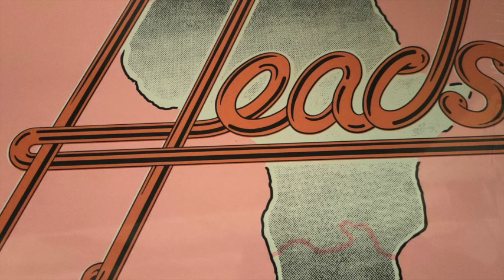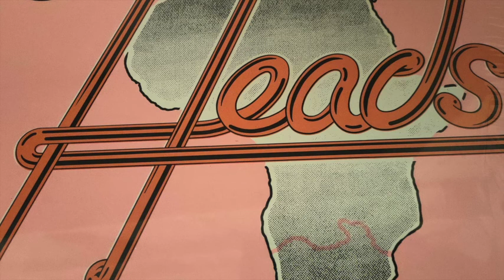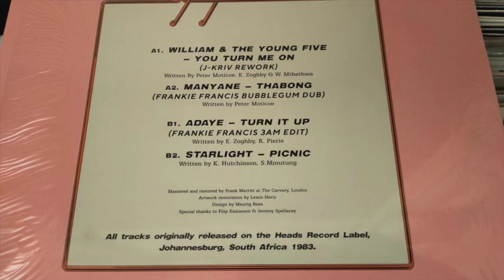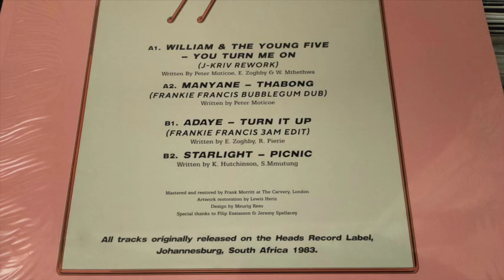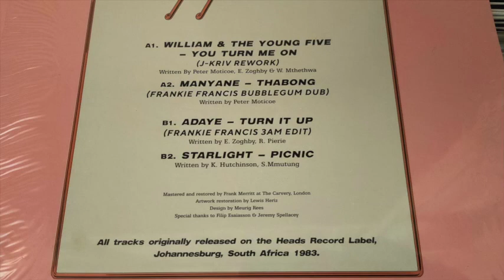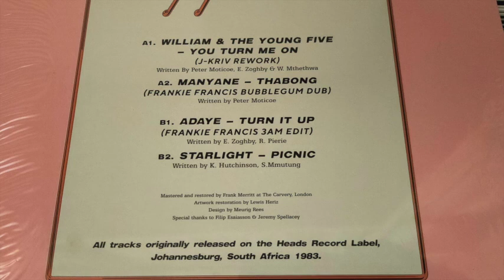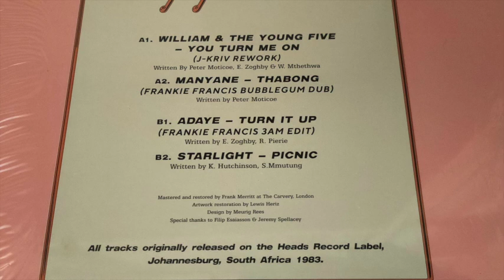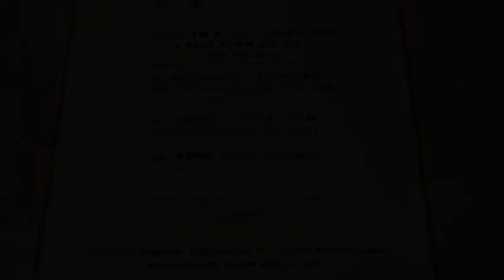Heads Records - South African Disco Dub Edits (2018 Soundway) 12”Mix Full Ep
TRACKLIST:

A1 00:00 William & The Young Five - You Turn Me On (J-Kriv Rework)
A2 07:08 Maryanne - Thabong (Frankie Francis Bubblegum Dub)
B1 13:25 Adaye - Turn It Up (Frankie Francis 3AM Edit)
B2 21:28 Starlight - Picnic